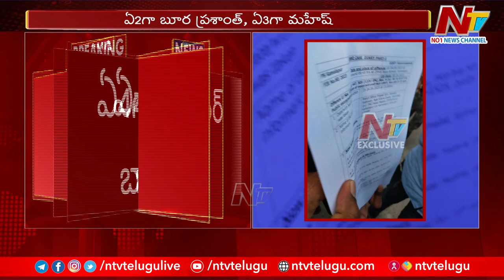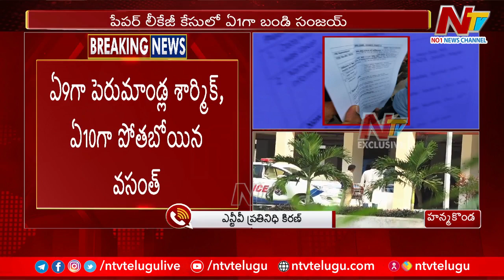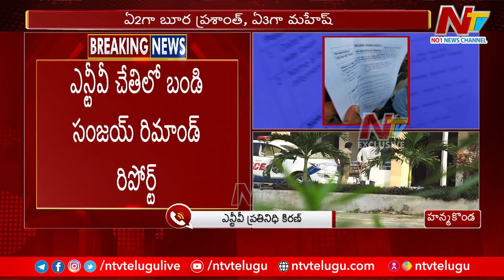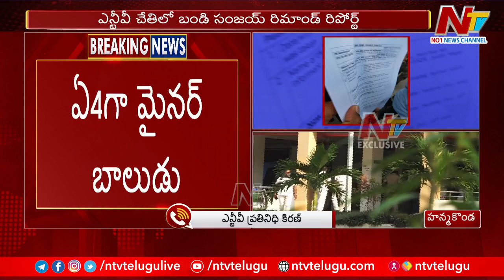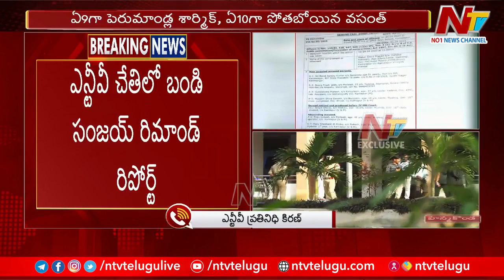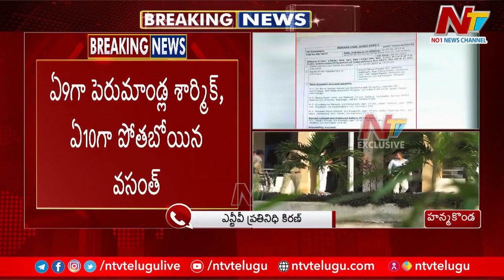NTV చేతిలో బండి సంజయ్ రిమాండ్ రిపోర్ట్ l NTV